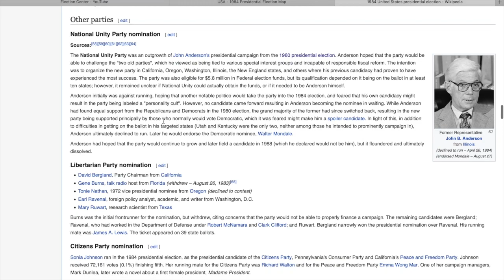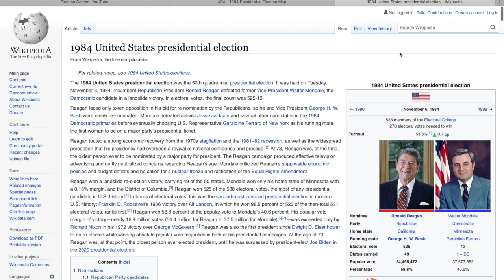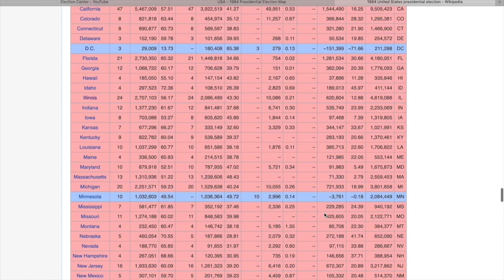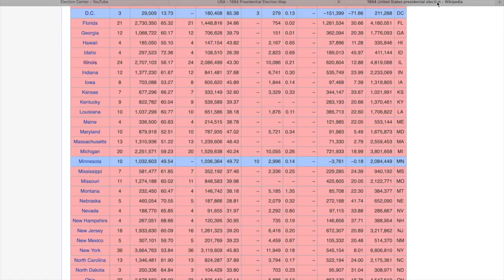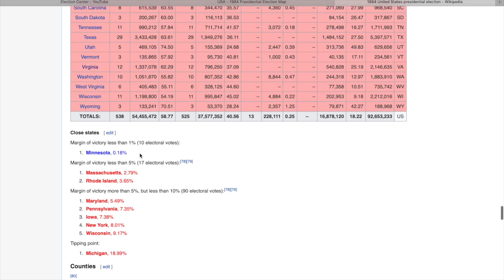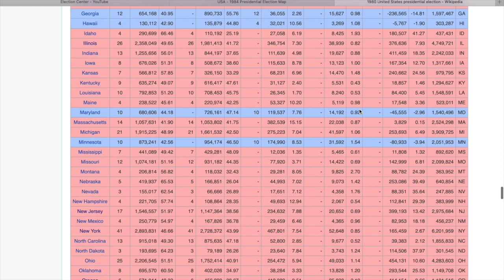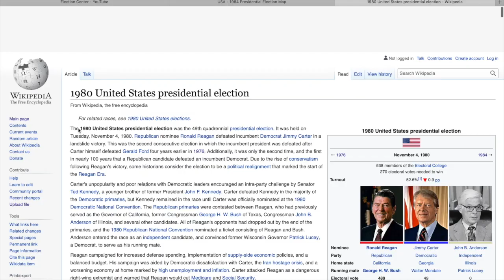Alternate 1984 Election: What if Mondale Hadn't Made This Mistake?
In this video I discuss an alternate 1984 US Presidential Election scenario in which Walter Mondale does not make this crucial mistake, and how I believe it would play out.